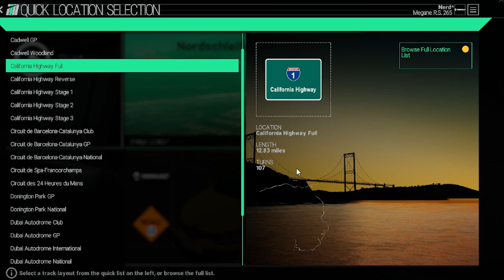Nerd³ Plays... Project CARS VR - Stig Shift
POWER!!!

Merch!